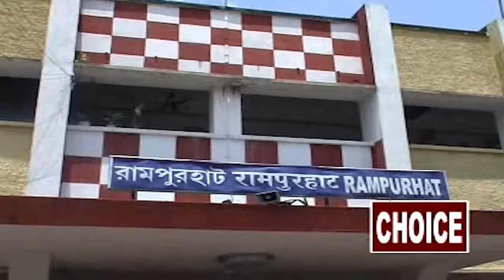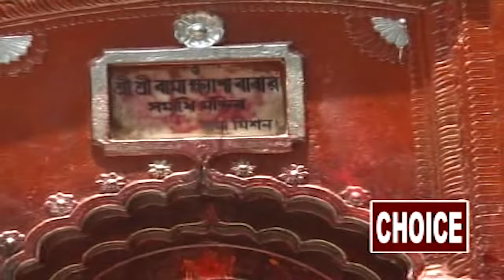সেরা তারা মার গান | জয় মা তারা বল | Joy Maa Tara Bol | Tara Maa Bhajan | Utsab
Presenting New Tara Maa Bhajan By Choice International..

✽ Song : Joy Maa Tara Bol

✽ Album : Tara Namer Tori

✽ Singer : Utsab

✽ Lyrics : Manoj Mukhopadhay

✽ Label : Choice Internatinal